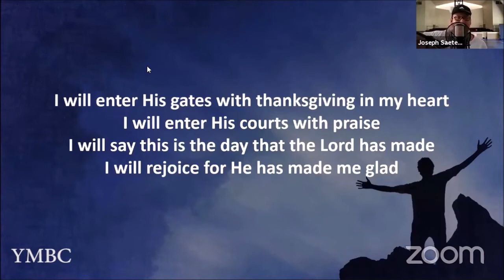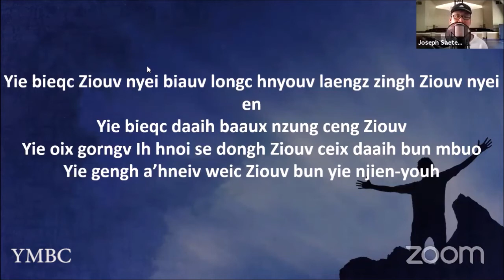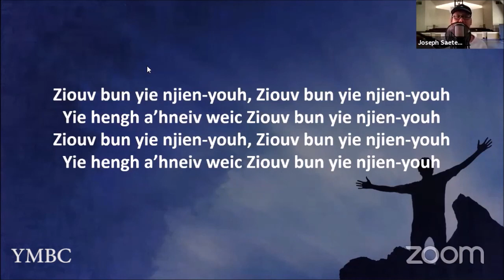IU-MIENH NZUNG: Ziouv Bun Yie Njien-Youh (He Has Made Me Glad)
IU-MIENH NZUNG: Ziouv Bun Yie Njien-Youh
Page 315w
MIEN SONG WHITE BOOK

Mien Christian song:
He Has Made Me Glad

เฒี้ยว ปุน^เยีย เฌียน-โย่ว